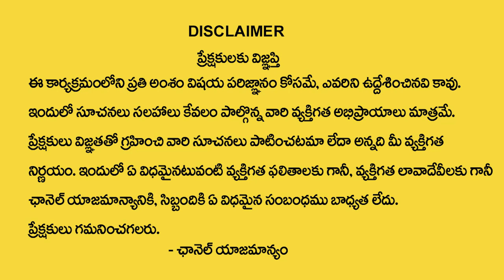Nanaji Patnaik : ఈరోజే ఏరువాక పౌర్ణమి .. | Significance Of Eruvaka Pournami and Jyeshta Pournami